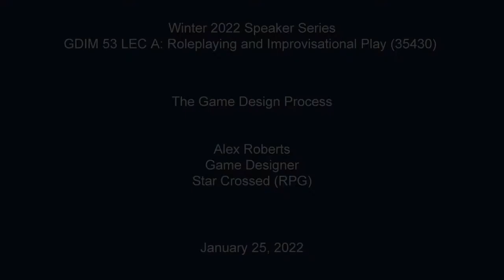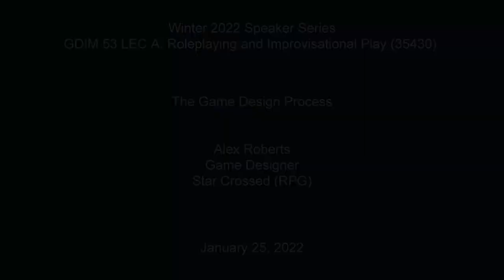Game Design Process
The GDIM 59 lecture course is proud to present Alex Roberts, designer of the Star Crossed RPG.